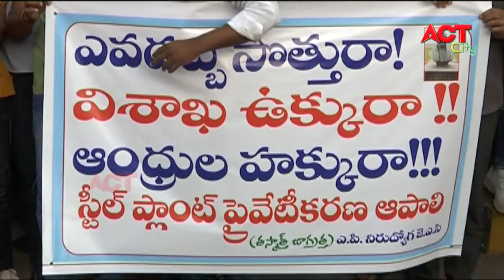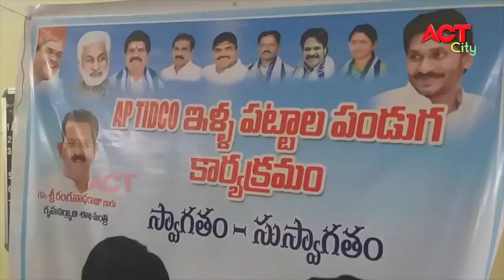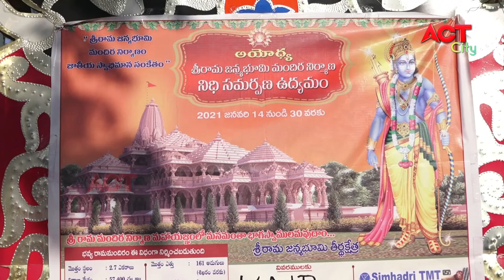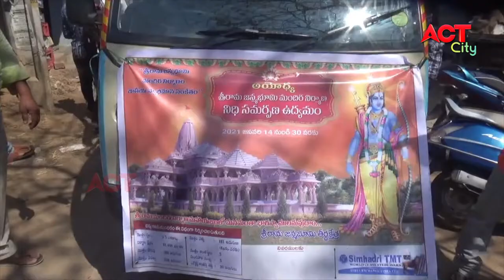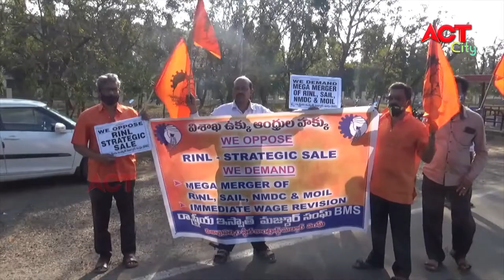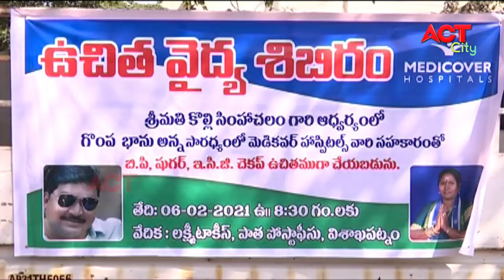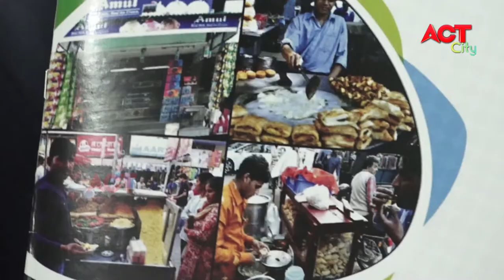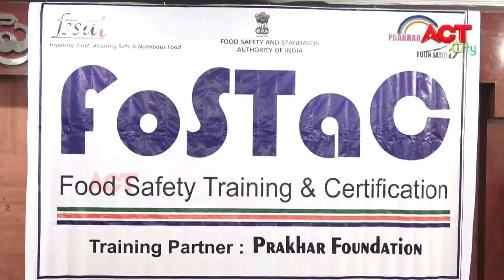EVENING ACT CITY VIZAG NEWS 06-02-2021